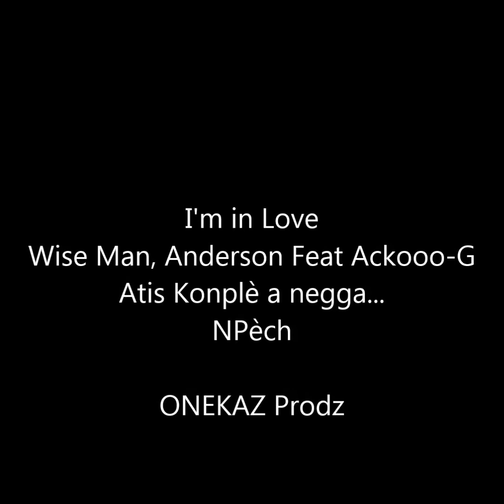Wise Man and Anderson feat Ackooo-G-I''m in Love